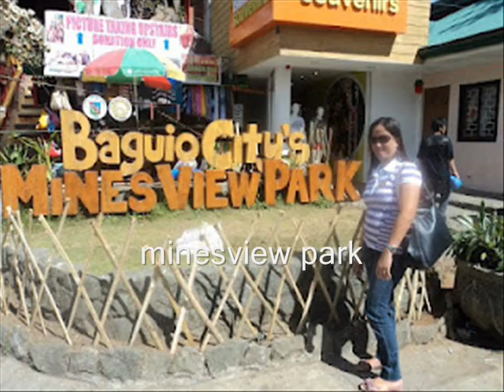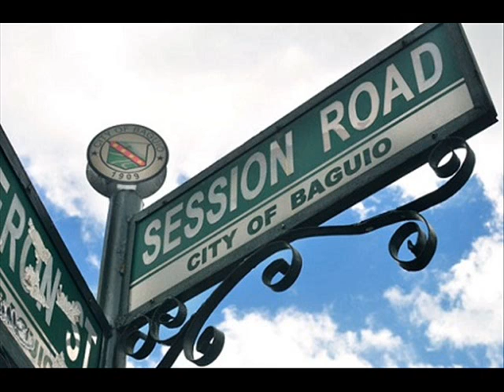baguio city philippines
The City of Baguio  is widely recognized as the summer capital of the Philippines. Panagbenga Festival is Baguio City's annual Festival.City of God and famous for its thousands of beautiful flowers.Recreation areas and tourist spots have restaurants and eateries nearby.Burnham Park is an urban park located at the heart of the City